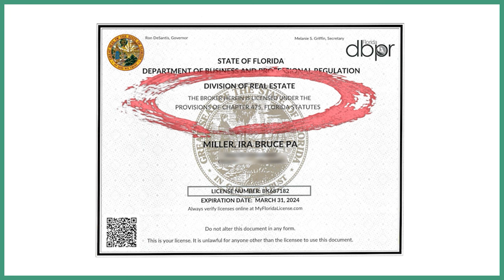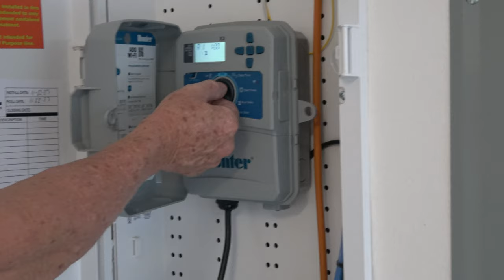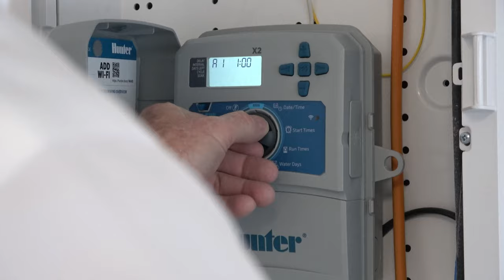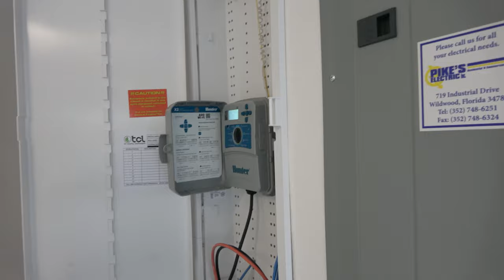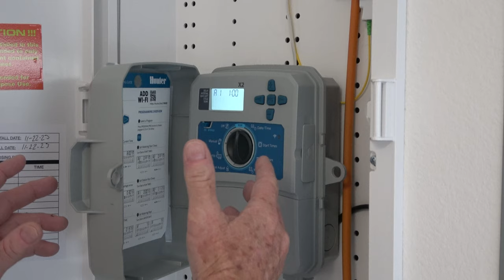A Peak Inside A New Home In The Villages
This video is a reupload, as there was a mistake in the original video.
I have worked in The Villages, Florida area for over 24 years. I am now the Broker / Owner of IM Realty, with our office located directly outside The Villages. I previously worked for the developer of The Villages for 8 and a half years before moving on to ERA/Grizzard Realtors until 2023. In those 24 years I have sold over 1000 homes mostly in The Villages, but since leaving the developer of The Villages I have sold and listed homes outside of The Villages as well in communities such as On Top Of The World, Del Webb Stone Creek, Del Webb Spruce Creek, Stonecrest, Latitude Margaritaville, and many others. I would be happy to apply my knowledge and expertise to your buying and selling needs.

Timestamps 🕑
0:00 Intro/Home Info
1:40 Outside Front
2:56 Kitchen Appliances
10:00 Guest Area
14:44 Lanai
15:53 Outside Back
21:48 Back to Kitchen
24:35 Master Suite
32:50 Laundry and Garage
36:01 Sprinklers
40:00 Outro

Ira Miller, Broker, GRI
IM Realty